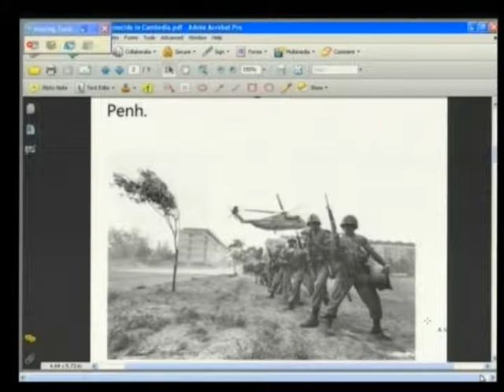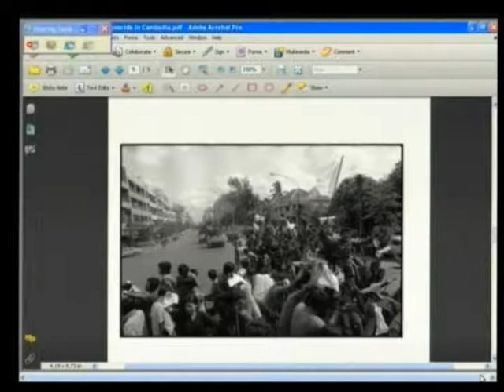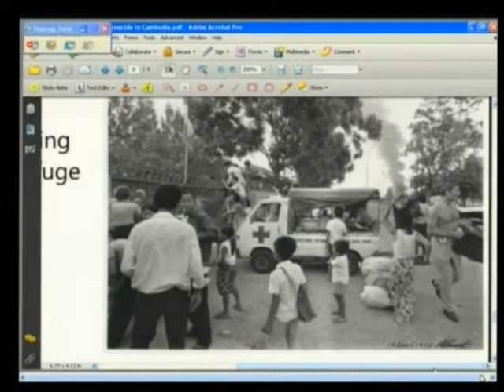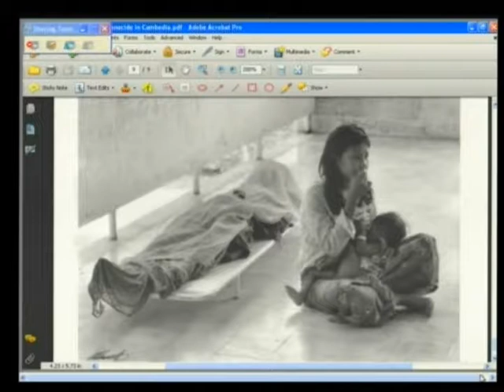E1 165R 2013 01 28 S4 FL KH Pub